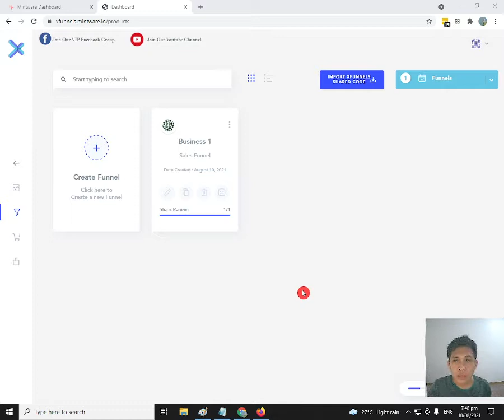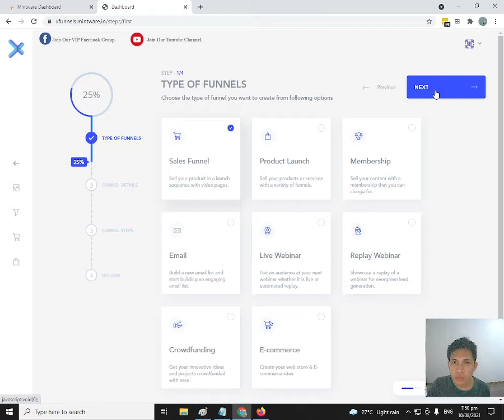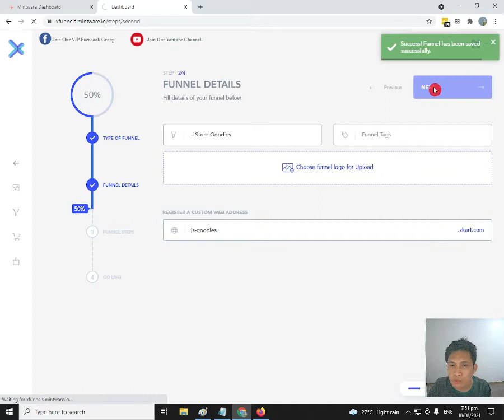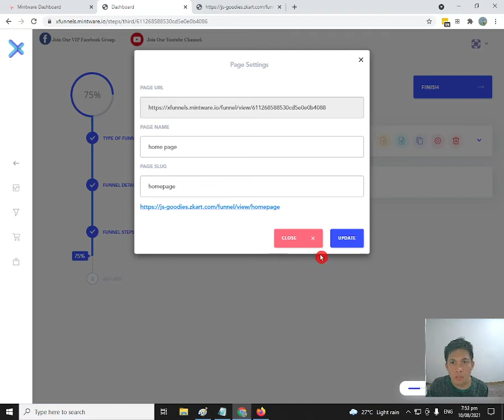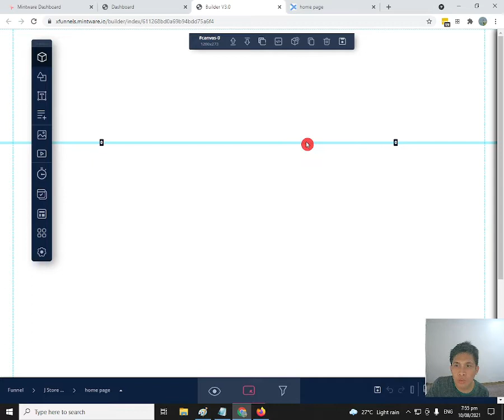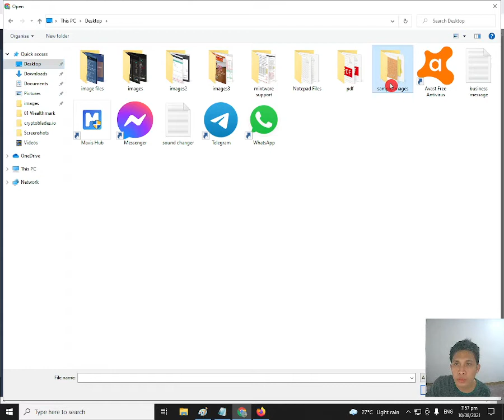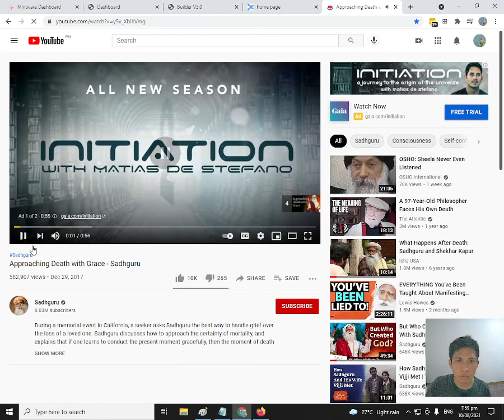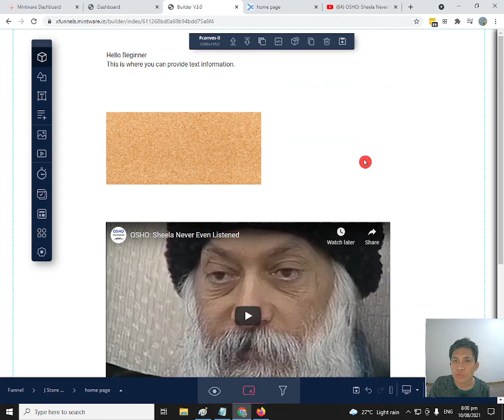Page Builder Video Tutorial 1 (English)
If you are interested in having this page builder tool?
This will allow you to build unlimited pages/funnels/static websites and with unlimited hosting. Very useful for start up online marketers or businesses wanting an online access point.